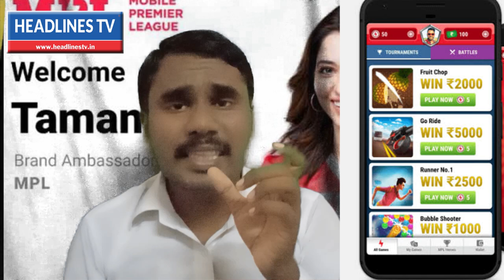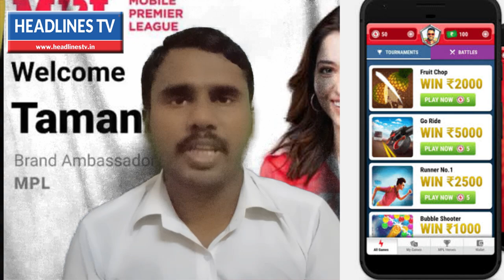online rummy band | விராட் கோலி | தமன்னா ஆன்லைன் சூதாட்ட விளம்பரங்கள் | online rummy latest issues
online gambling (real money) | விராட் கோலி | தமன்னா ஆன்லைன் சூதாட்ட விளம்பரங்கள் | ஏமாறும் இளைஞர்கள்